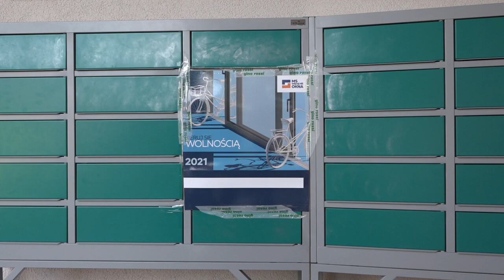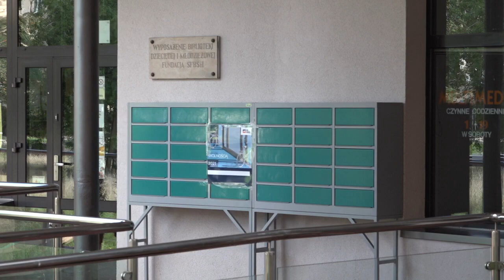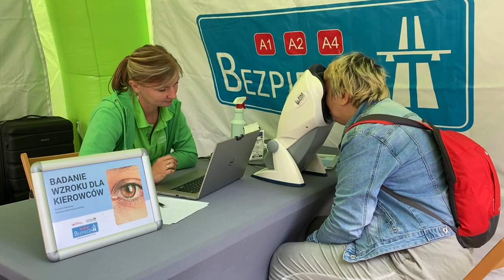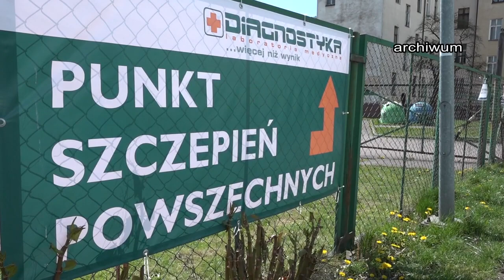PRZEGLAD TYGODNIA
OPIS FILMU